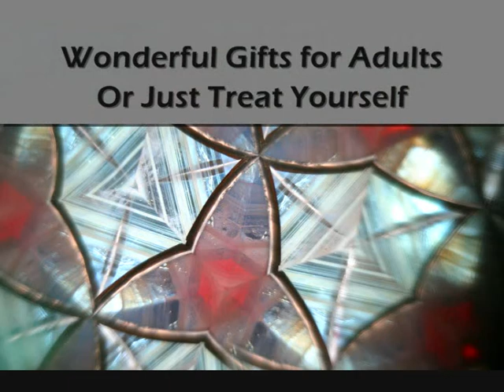Kaleidoscope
Unique Kaleidoscopes hand made by Rosemary Taylor at Worksofglass. Everyone is a one-off and is a piece of art. They make wonderful gifts for any adult. Perfect to put on the coffee table in the lounge for all  to enjoy.